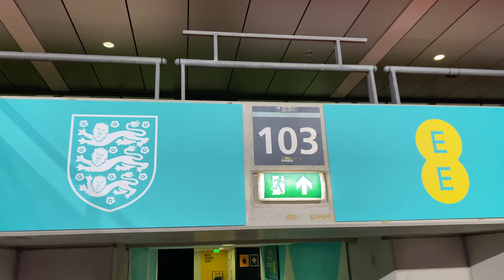Jack Grealish Insane Pass to Ollie Watkins England Goal to Beat Australia (1-0) 10/13/23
England's Ollie Watkins marked his international return with a second-half winner as Gareth Southgate's experimental side laboured to a 1-0 friendly win against Australia at a wet Wembley Stadium on Friday.

With a key Euro 2024 qualifier against holders Italy looming on Tuesday, the England manager used the opportunity to rest first team regulars, including captain Harry Kane, and give game time to some younger squad players.

Only three of the starting 11 had more than 10 caps, with 10 changes to the side that beat Scotland 3-1 in England's last international and Chelsea defender Levi Colwill making his debut.

Watkins, returning for the first time since March 2022, slid the ball in at the far post in the 57th minute after Jack Grealish fired across goal.

It was the Aston Villa forward's third goal for England and second in successive matches, although 563 days apart.

Ollie Watkins' goal helped England claim victory over Australia at Wembley.

"It has been a long time coming. I have been waiting a long time for the next call up. I was looking forward to it and I wasn't going to let this opportunity slip," Watkins told Channel Four television.

"It was a tough game. A lot of us haven't played together before. We got the goal and saw it out. There's obviously a lot to work on."

Southgate rang the changes after the break against opponents who could easily have been ahead in the first half, with Watkins making way for debutant Eddie Nketiah in the 73rd among a flurry of substitutions.

The match was only England's second friendly since March last year, and the first men's international at Wembley to have a female referee with France's Stephanie Frappart blowing the whistle.

It was no thriller, with the experimental England lineup looking disjointed and vulnerable in defence despite having plenty of possession.

Watkins also had England's best chance of the first half when he rounded goalkeeper Mat Ryan in the 33rd but saw his shot towards the far corner bounce off the post.

England had already missed a good chance in the eighth minute when Conor Gallagher sent a low cross in from the byline but neither James Maddison nor Watkins could get a touch to it.

While the hosts had to wait 42 minutes before securing their first corner, Australia could easily have taken the lead.

England's Sam Johnstone made a diving save from Keanu Baccus in the 11th while Lewis Dunk kept their clean sheet with a vital 44th minute block from Ryan Strain with the keeper beaten.

Connor Metcalfe could also have equalised for Australia with 10 minutes left when he headed against the post from a corner.

The win was Southgate's 55th as England boss.